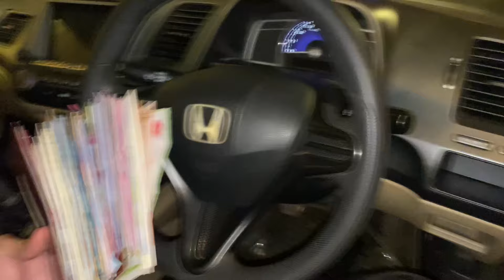Walima Dawat 🍗 | China sy aya mera Dost 😍 | HamzaShykh